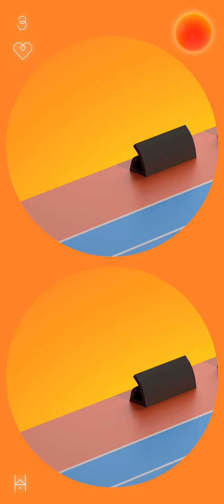WONDERS GAME - EPISODE 8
Wonders gameplay / Episode 8